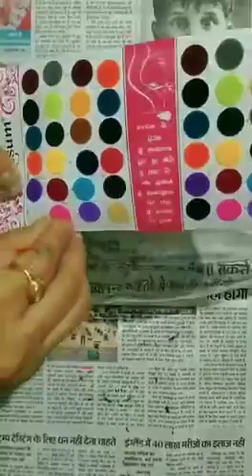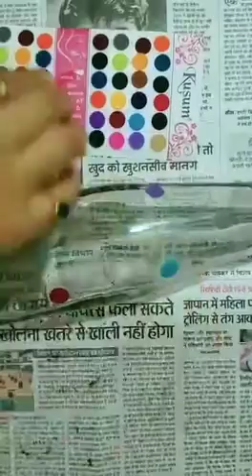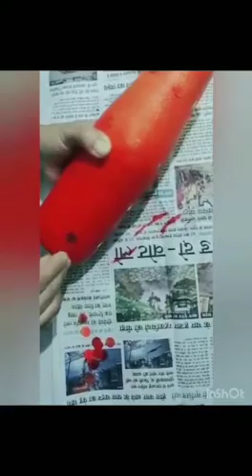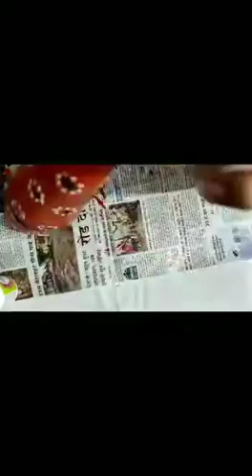Bottle Decoration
Middle Section Art & Craft